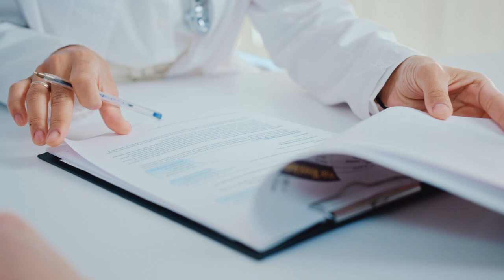Aneurisma de aorta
Un aneurisma aórtico es una protuberancia en una sección de la aorta, la arteria principal que transporta sangre rica en oxígeno desde el corazón a todo el cuerpo. Como la sección con aneurisma está distendida y débil, puede reventar, lo que produciría una grave hemorragia que puede conducir rápidamente a la muerte.

0:00 Introducción
0:47 Causas
1:56 Síntomas
2:55 Cuándo pedir ayuda
3:58 ¿Cómo se diagnostica?
6:19 Tratamiento

Referencias:
        Grupo de trabajo de servicios preventivos de EE. UU. (2019). Detección del aneurisma de la aorta abdominal: Declaración de recomendación del grupo de trabajo de servicios preventivos de EE. JAMA, 322(22): 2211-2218. DOI: 10.1001/jama.2019.18928. Consultado el 3 de abril de 2020.
        Hiratzka LF, et al. (2010). Directrices de 2010 ACCF/AHA/AATS/ACR/ASA/SCA/SCAI/SIR/STS/SVM para el diagnóstico y manejo de pacientes con enfermedad aórtica torácica. Circulación, 121(13): e266-e369.